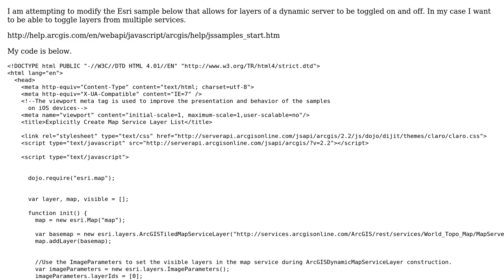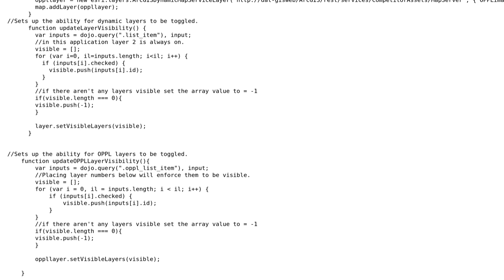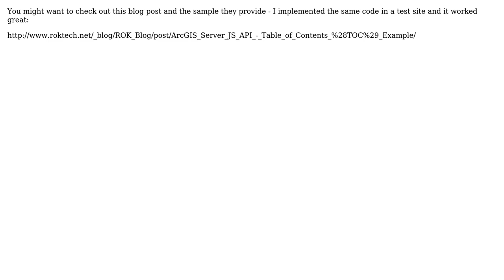GIS: Layer Toggling from Multiple Services (2 Solutions!!)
GIS: Layer Toggling from Multiple Services

With thanks & praise to God, and with thanks to the many people who have made this project possible! | Content (except music & images) licensed under CC BY-SA | Music | Images & others | With thanks to user Timothy Michael user mwalker user Mike Long and the Stack Exchange Network Trademarks are property of their respective owners. You are responsible for your own actions.